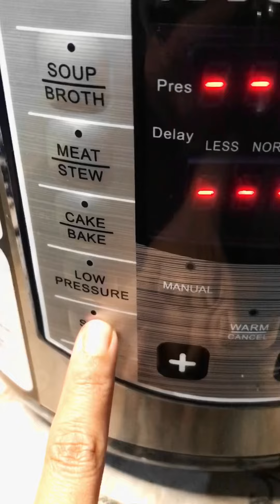Nasi Butter & Ayam Bakar Rosemary | Periuk Noxxa & Air Fryer Phillips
Nasi Butter & Ayam Bakar Rosemary

Resepi Nasi Butter
- 2 cawan beras basmathi
- 3.5 cawan air
- 1/2 buku butter
- 1/2 bawang besar - hiris
- 3 ulas bawang putih - hiris
- 2 helai daun pandan
- sepaket badam roasted

*sukatan air bergantung pada jenis beras. Tim guna beras basmathi Love Earth Organic

Resepi Ayam Bakar Rosemary
- Ayam bahagian thigh & drumstick
- 1 sudu besar chicken seasoning
- 1 sudu besar cajun seasoning
- 1 sudu besar rosemary
- 1 sudu besar minyak masak

*gaulkan semua dan kacau sebati

Sedap korang nasi butter dan ayam bakar rosemary. Sangat compliment each other.